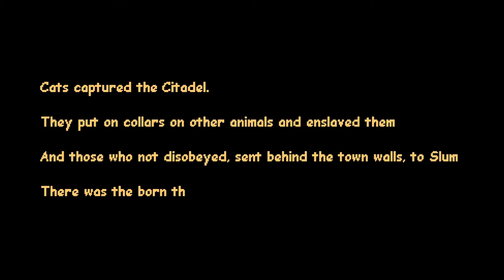Undercat - Gameplay preview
Today we take a look at Undercat from SparkyTailGames.

"Undercat is a 2D action platformer where you play as a rebellious dog who is tired of catkind’s tyranny. Catch cats and shake out all their coins and use them to buy items. Throw stuff at your enemies and be shot from a cannon. Solve puzzles and end the cat tyranny once and for all."